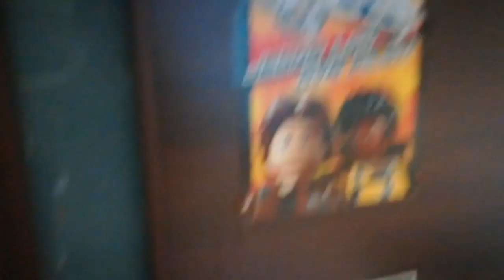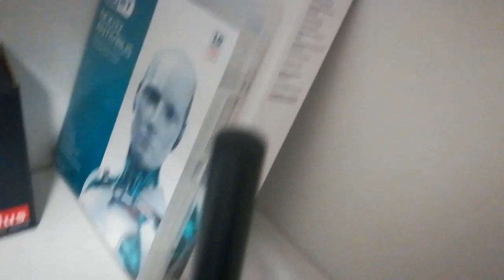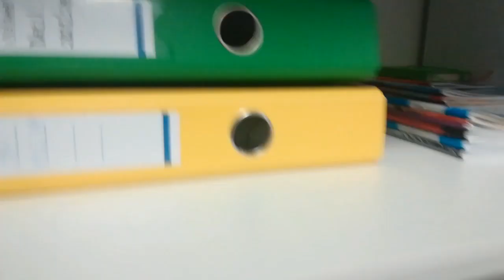Room Tour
Takže ahoj! Chceli ste Setup Tour? Mali ste ho! Chceli ste Room Tour? Máte ho mať! Príjemné pozeranie! 😁